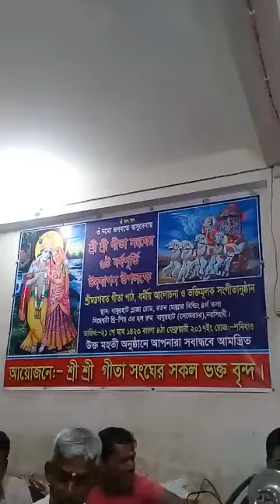পতিত পাবন গোওর হরি,,সুন্দর একটি গান,,লিপি দেবনাথ